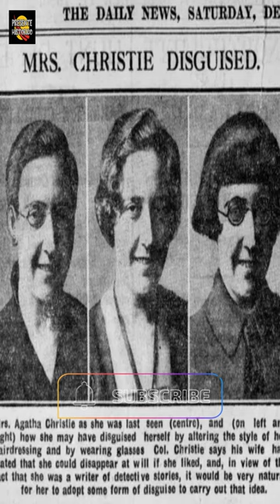La extraña desaparición de Agatha Christie.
El 3 de diciembre de 1926, la famosa escritora de novelas criminales se esfumó de su domicilio. Su coche fue encontrado poco después en el bosque de Surrey: dentro había dejado ropa y un permiso de conducir caducado.